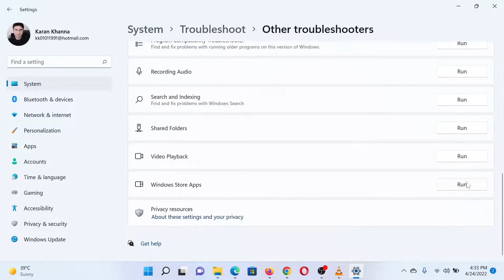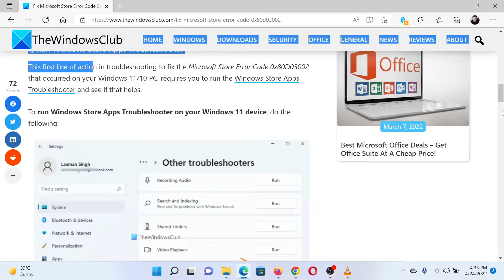Fix Microsoft Store Error Code 0x80D03002 on Windows 11/10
It’s not unusual for Microsoft Store Error Code(s) to occur on your Windows 11 or Windows 10 PC. There are reports by some PC users getting the error code 0x80D03002 when trying to download and install games/apps on their device via the Microsoft Store app, the Xbox app or the PC Game Pass app – this tutorial provides the most suitable fixes to this error.

Timecodes:
0:00 Intro
0:31 Run Windows Store Apps troubleshooter
1:03 Reset Microsoft Store